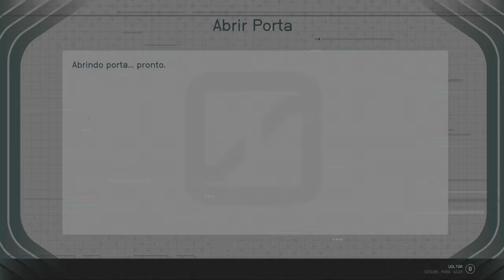Starfield 4K/HDR/DXR/FreeSync/60FPS✔ No HUD - Caçando Recompensa Parte 2 On Xbox Series X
Estamos no ano 2330. A humanidade deixou a Terra para trás e se espalhou entre as estrelas, colonizando um pequeno bolsão da galáxia conhecido como Sistemas Estabelecidos .

No entanto, o espírito pioneiro que impulsionou a diáspora inicial já desapareceu há muito tempo e os esforços de exploração para além do espaço conhecido diminuíram.

Quando Sarah Connor se depara com um artefato alienígena e tem uma visão, ela se cruza com Constellation, o último grupo de exploradores espaciais, que se esforça para resolver o maior mistério de todos: o que há lá fora?